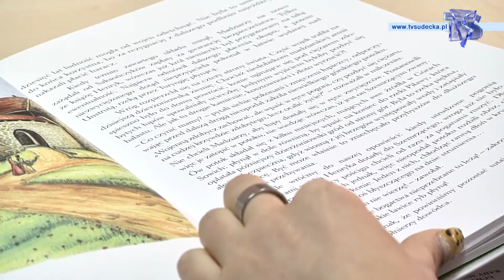DZIERŻONIOWSKIE LEGENDY I OPOWIEŚCI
Z myślą o najmłodszym pokoleniu mieszkańców powstał zbiór legend lokalnych, który można nabyć w Wydziale Promocji Urzędu Miasta w Dzierżoniowie. Książka zrodziła się z potrzeby zebrania tego wszystkiego, co od wieków krążyło wśród społeczności Dzierżoniowa bądź jako przekaz ustny, bądź w formie szczątkowych zapisków.